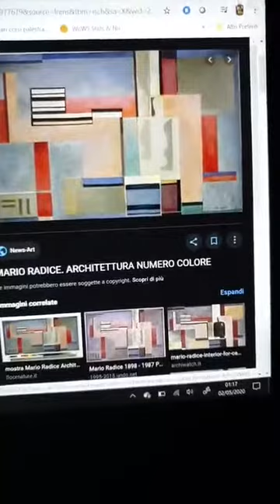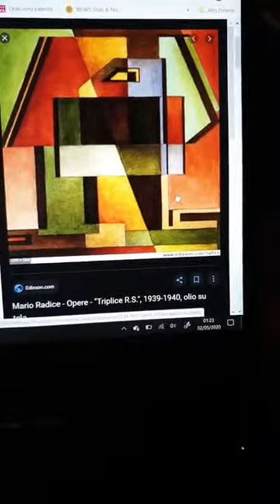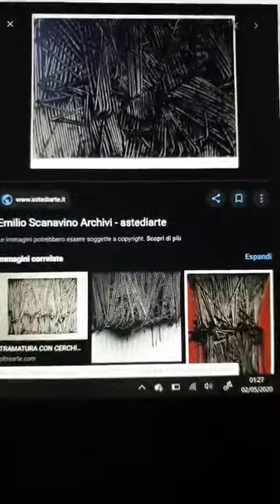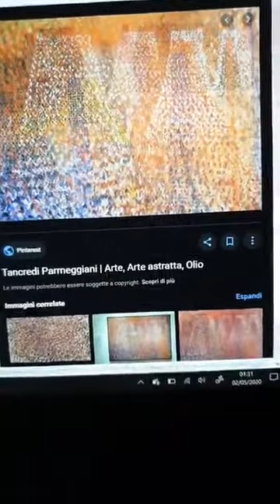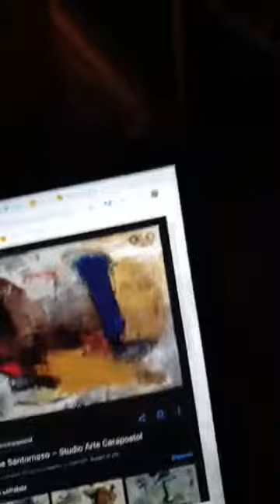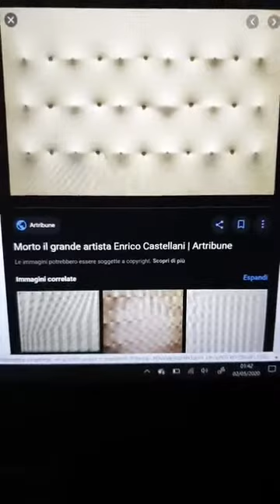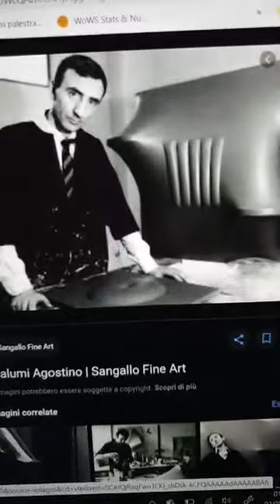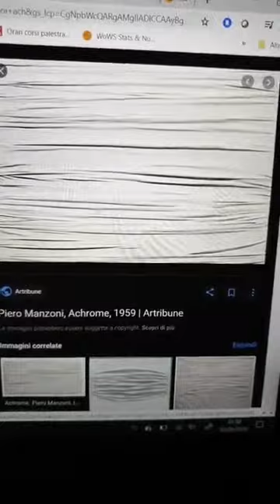Claudio Borghi Aquilini (Lega) oggi parliamo d'arte 2